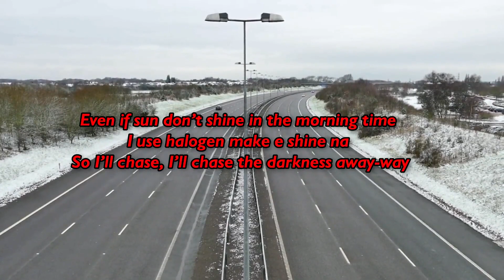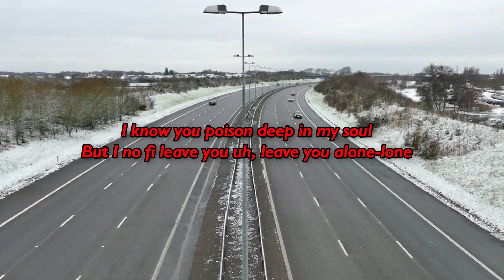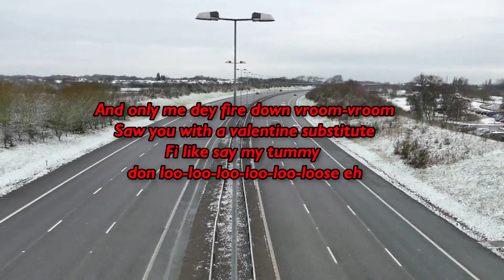Moto - Lojay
🎧 Immerse yourself in the soulful sounds of "Moto" by the incredibly talented Lojay with our captivating lyrics video! 🎤 Let the enchanting melody and heartfelt lyrics take you on a musical journey like no other. 🎵
🎬 In this mesmerizing lyrics video, we've brought "Moto" to life with stunning visual effects that perfectly complement the emotions of the song. 🎨 As the lyrics unfold on the screen, sing along and connect with the raw emotions and poetic storytelling that Lojay masterfully delivers.
🌟 "Moto" is a heartfelt Afrobeat track that combines rich African rhythms with Lojay's soulful vocals, creating a harmonious blend of passion and authenticity. 💫 This beautiful composition will leave you entranced and captivated from start to finish.
🎁 If you love the magic of "Moto" as much as we do, don't forget to hit that like button, leave a comment, and share this video with your friends and fellow music enthusiasts! 💌 Let's spread the love for Lojay's remarkable talent together!

Song: Moto
Artist: Lojay

Thank you for joining us on this musical journey! 🎶✨